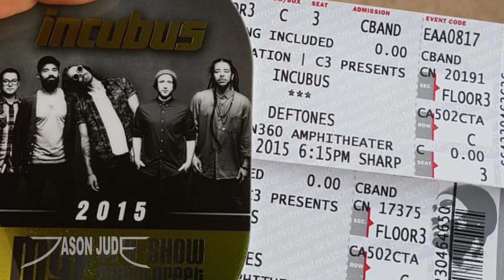Incubus - I Miss You [HD] LIVE austin360 8/17/15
Incubus performs in austin Texas at austin360 amphitheater on Monday August 17, 2015. THANK YOU.